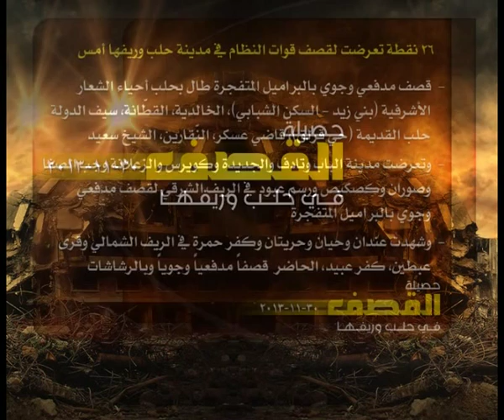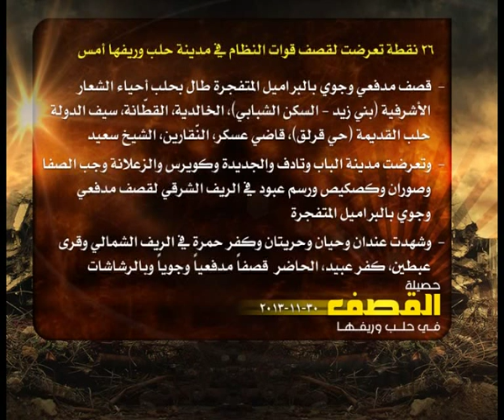حصيلة الشهداء في حلب 30 11 2013